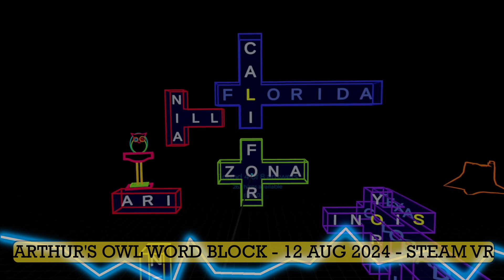New VR Games Out This Week + How I Fixed My PSVR2 Controllers Bluetooth Connection to PC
Let's have a look at new Virtual Reality games out this week for Meta Quest 2, Quest 3, PSVR2 & PCVR